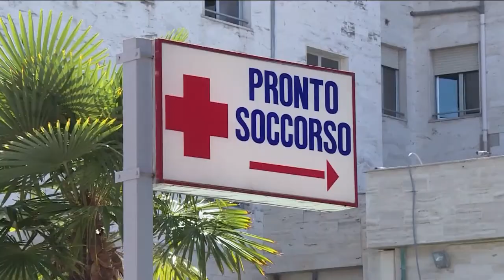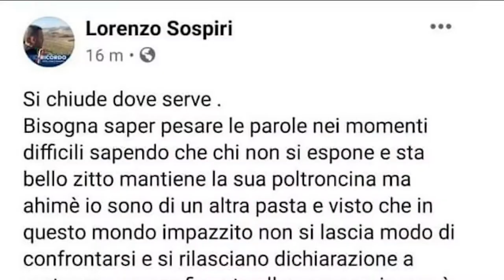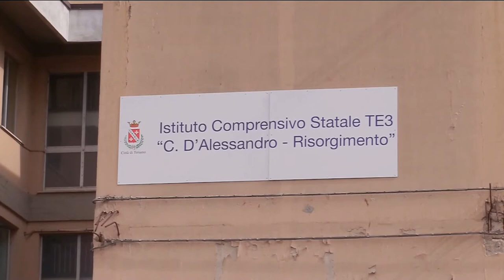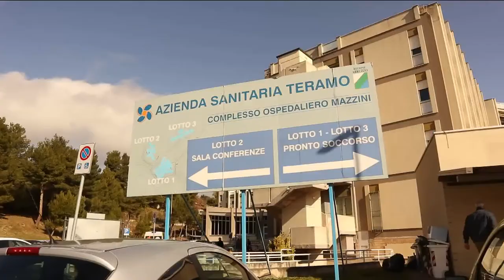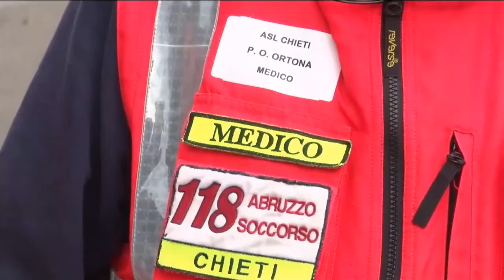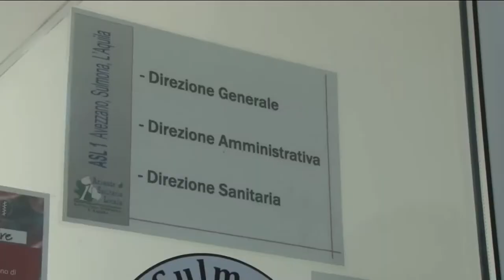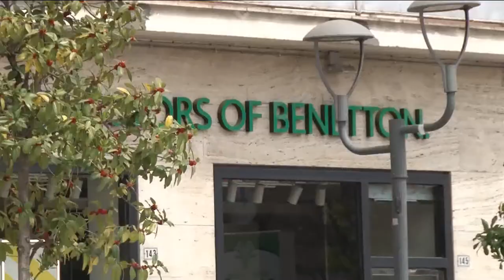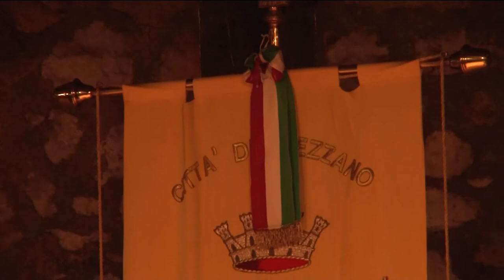TgSei edizione delle 14 di lunedì 16 novembre 2020